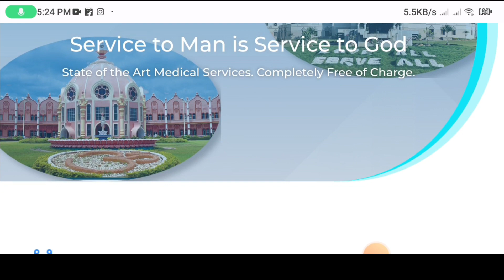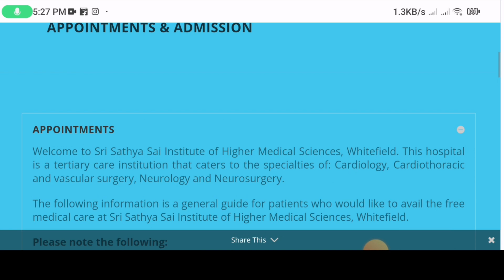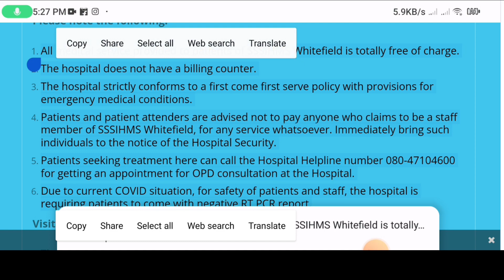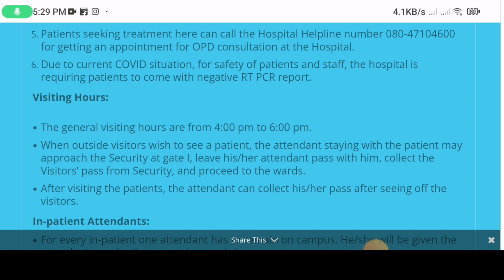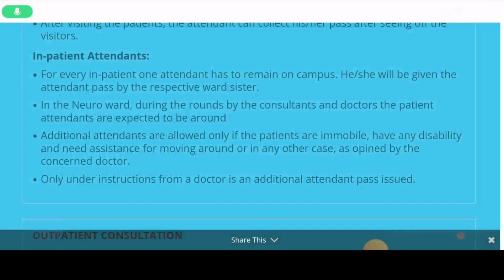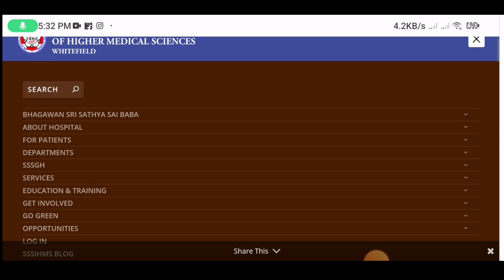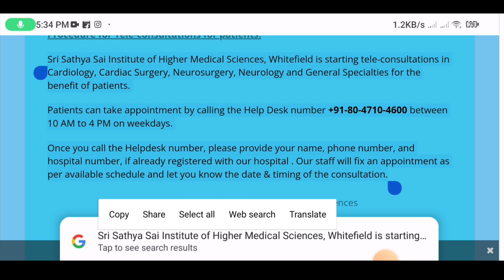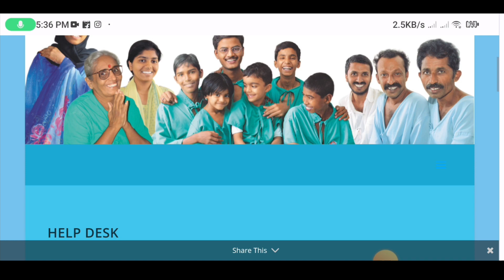সাঁইবাবা হাসপাতালের ২০২৩ নতুন নিয়মাবলী সমস্ত তথ্য || Sai Baba hospital Bangalore Whitefield 2023